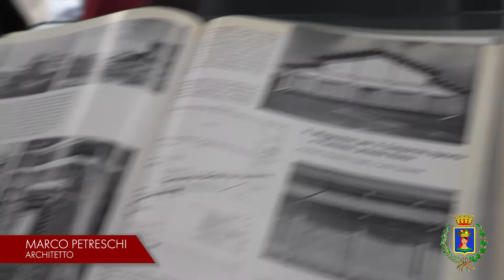Nuovo teatro a Pomezia. L'architetto progettista del teatro Marco Petreschi e il Prof Ribichini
A presentare il progetto, accompagnato da due plastici (di cui uno esposto al MAXXI di Roma), l'Architetto e progettista del teatro Marco Petreschi e il vice Preside della Facoltà di Architettura dell'Università Sapienza di Roma Luca Ribichini